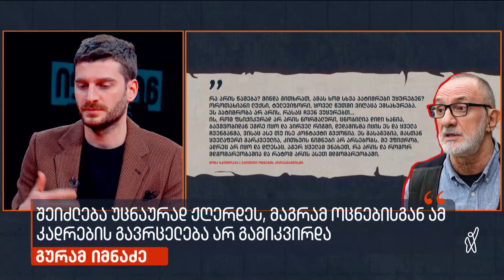გურო იმნაძე | მრგვალი მაგიდა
▪️ „ამ კადრების გავრცელების მიზანი სააკაშვილისთვის სამაგიეროს გადახდა იყო და ამავდროულად საზოგადოებრივ აზრზე მანიპულირების მცდელობა“ — გურო იმნაძე სააკაშვილზე